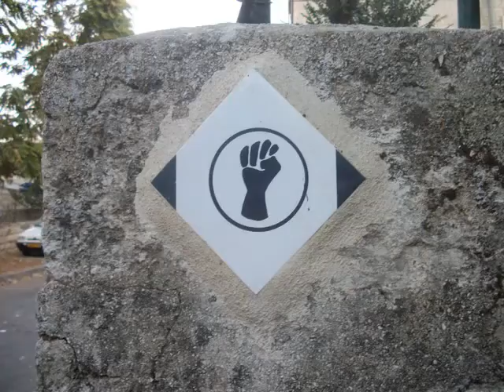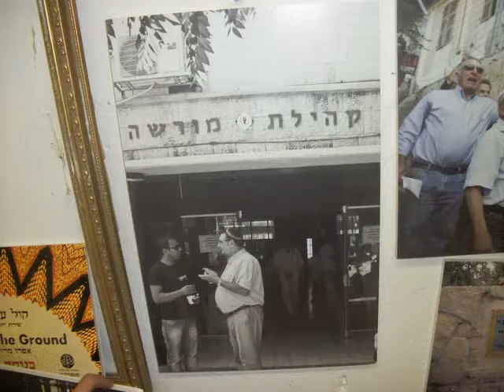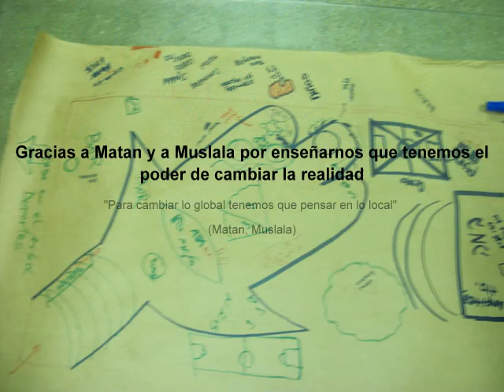Muslala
Tercer encuentro del Nuevo Jalutz